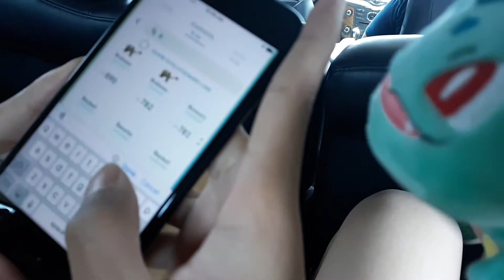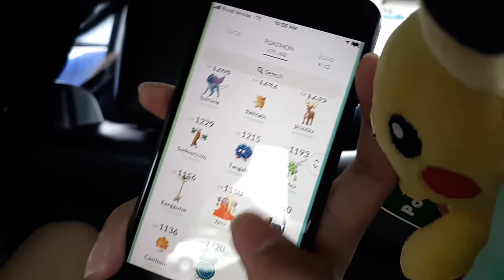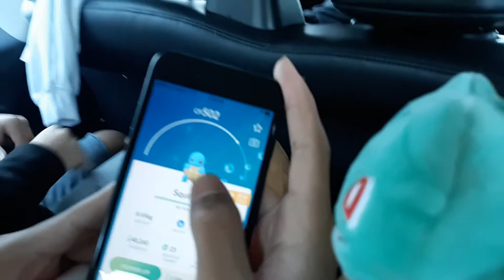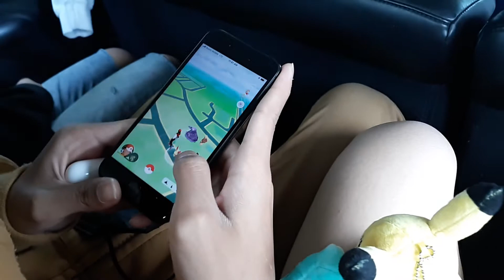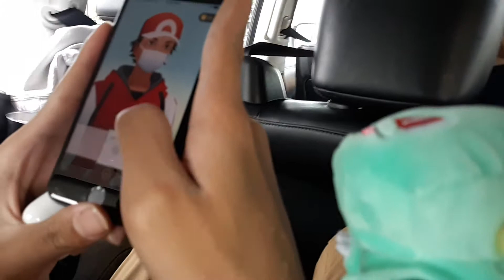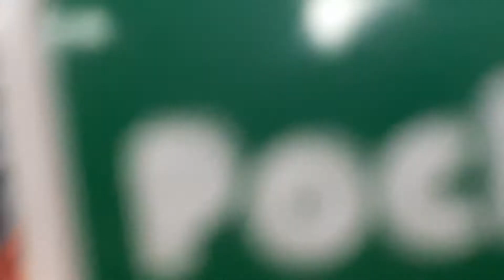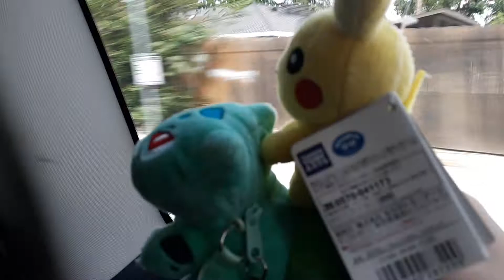Pikachu Plush And Bulbasaur Giant Friends | Pokemon GO And Road Trip California